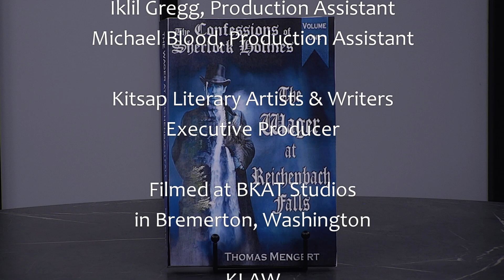Thomas Mengert - Sherlockian Author - Kitsap Literary Artists and Writers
Mark Miller interviews Sherlockian author Thomas Mengert for Kitsap Literary Artists and Writers.